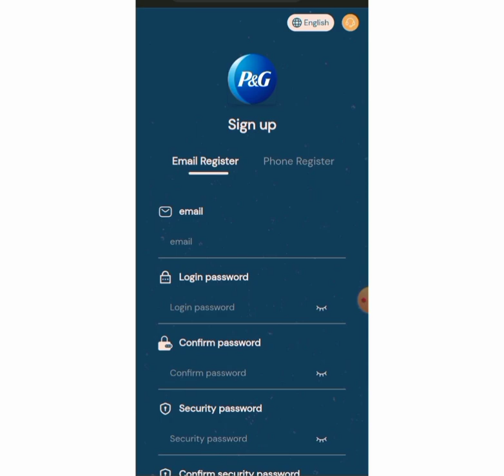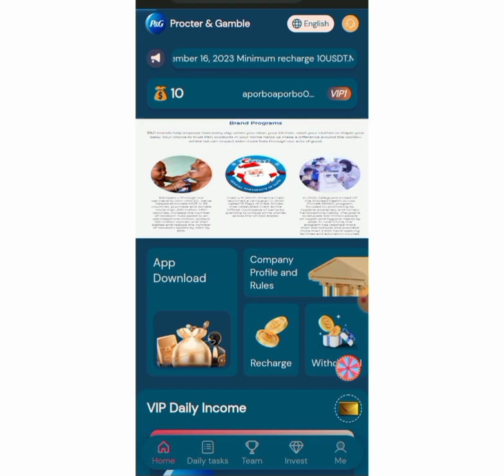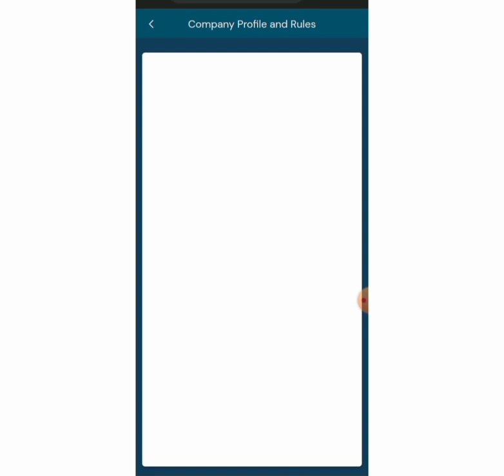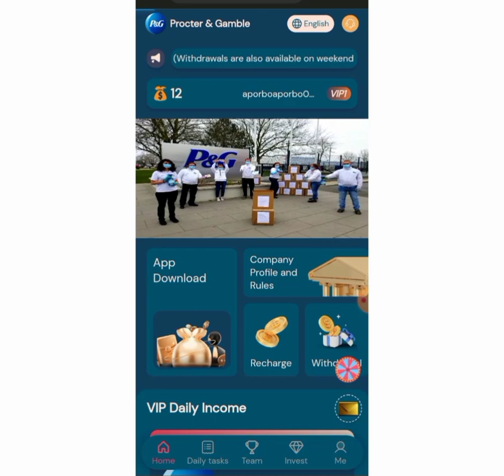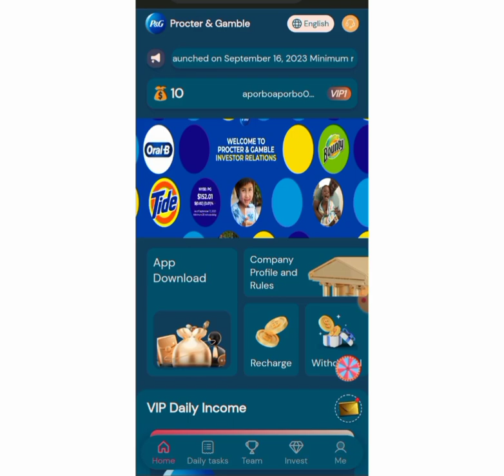Online income 2023 | New taka income apps সাথে সাথে পেমেন্ট | free income site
Newly launched P&G withdrawal certificate,our whole family is participating, please don't miss it.

Officially launched on September 16, 2023
Minimum recharge 10USDT.Minimum withdrawal 2USDT
   Withdraw at any time every day(Withdrawals are also available on weekends),
   no handling fee, immediately arrive

online earning instant payment
best paytm earning app 2023
refer earning app 2023 instant payment
online income, online earning, income, income app, taka income apps
online income app, how to make money online, online jobs at home, earn money online, earning app, online earning app,earn money, passive income, new income site 2023, make money online, best paytm cash earning app 2023, android app earning from ads, admob self click trick 2023, free income site 2023, free internet 2023